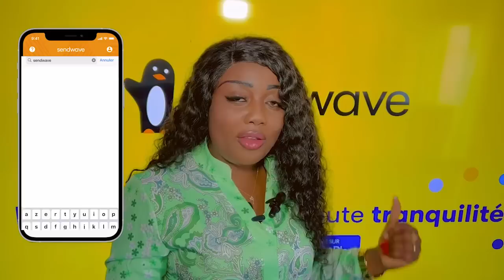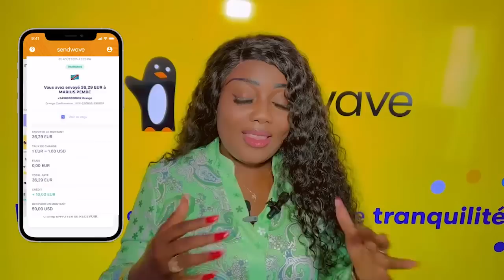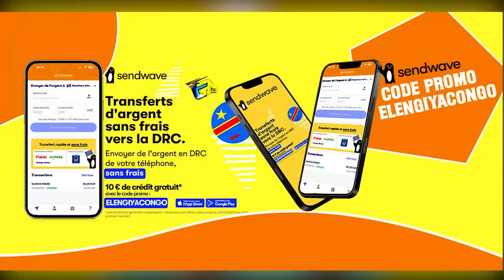Triste Fils De KOFFI OLOMIDE , PRINCE BAKALI Tabassé à PARIS Par Bureau De FALLY Abetami LOKOLA MBWA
Triste Fils De KOFFI OLOMIDE , PRINCE BAKALI Tabassé à PARIS Par Bureau De FALLY IPUPA, Abetami LOKOLA MBWA Devant MULUBA